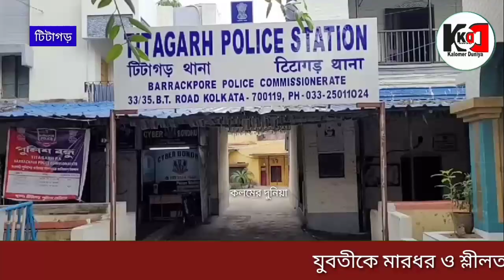টিটাগড়ে যুবতীকে মারধর ও শ্লীলতাহানির অভিযোগে গ্রেপ্তার কাউন্সিলরের পুত্র